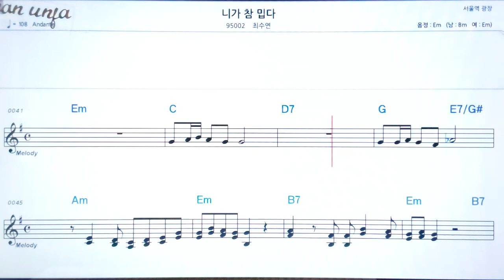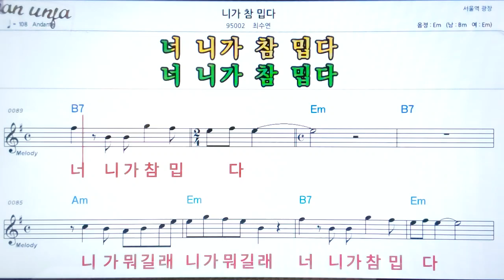니가 참 밉다/최수연👍악보, 노래,기타 코드,가사,Karaoke*카라오케 반주